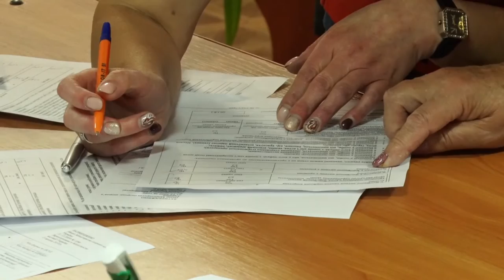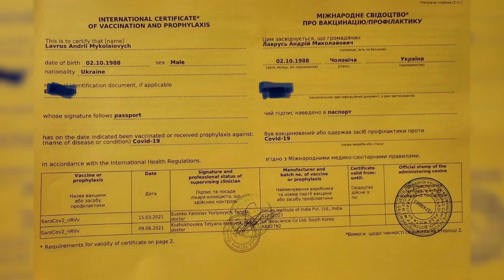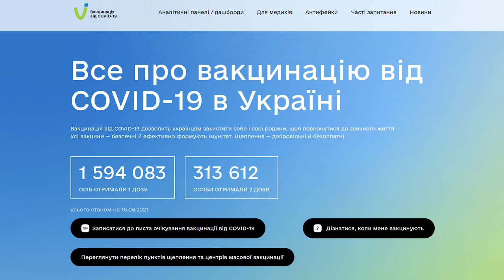Масова вакцинація: за, проти, підробки та блат | ток-шоу Просто - Не просто | телеканал Вітер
Днями у Кропивницькому розпочалася масова вакцинація - запрацював центр, де щеплення можуть зробити усі охочі. І з одного боку все ПРОСТО - це чудова новина і ми закликаємо вас скористатися цією можливістю. Але, зупинімося детальніше:
- щеплення можуть зробити всі, чи ті, хто реєструвався?
- якою вакциною щеплюють?
- а сертифікат вакцинації там видадуть?
- а якщо перше щеплення отримано раніше, чи можна вакцинуватися в центрі повторно?
Словом, питань багато, а от знайти на них відповіді НЕ ПРОСТО. І це відлякує людей, особливо тих, хто і так до вакцинації ставиться з острахом. Ми з’ясували усі деталі й розкажемо вам у новому випуску ток-шоу “Просто - Не просто” з Дариною Романською.

Дмитро Корольков, сімейний лікар;
Юрій Козачинський, проти вакцинації;
Олег Рибальченко, директор департаменту охорони здоров’я області;
Олена Данилишин, журналістка;

Дивіться ток-шоу «Просто - не просто» щоп’ятниці о 19:15 на телеканалі «Вітер».